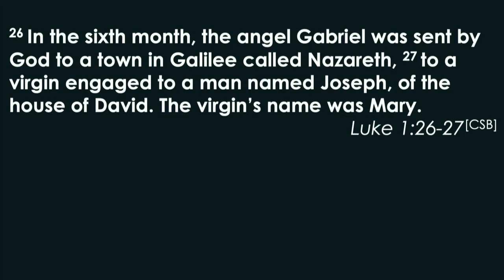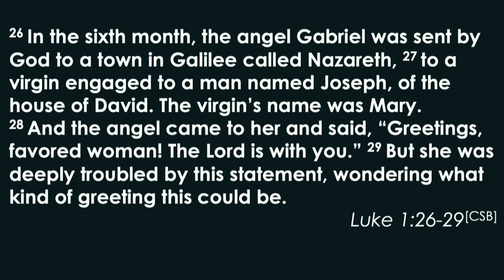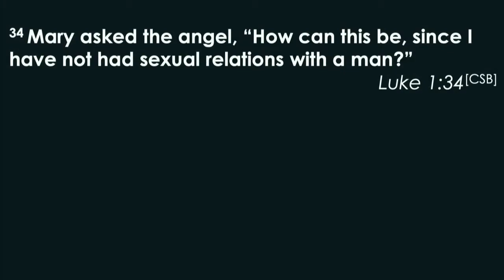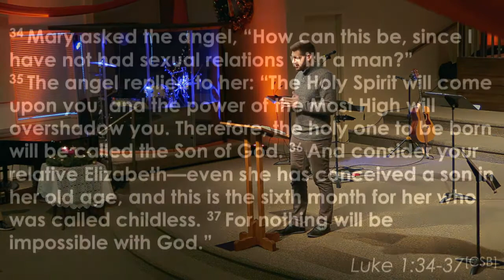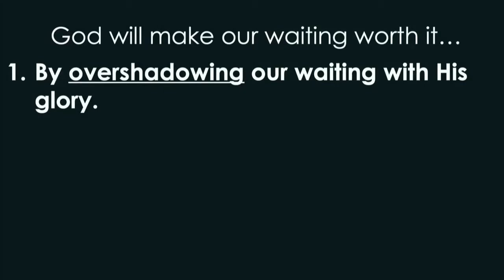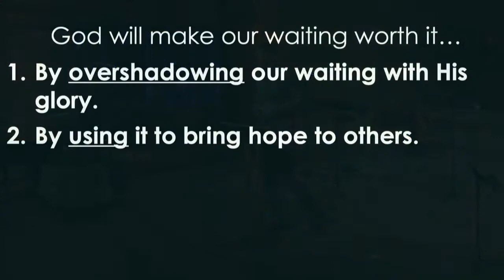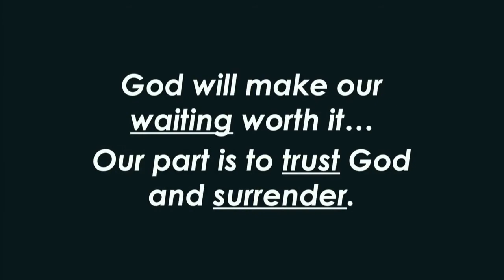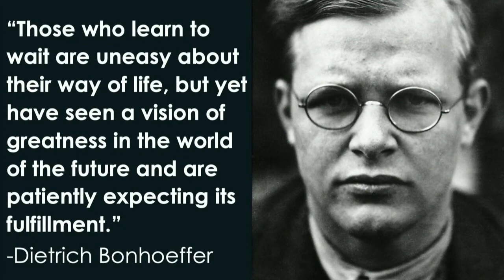Waiting for Christmas: Luke 1:26-38